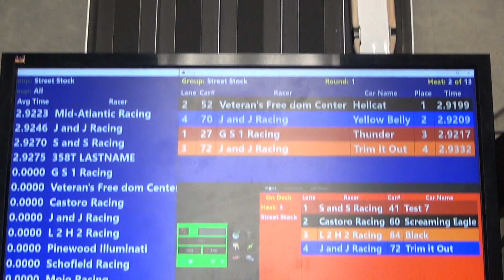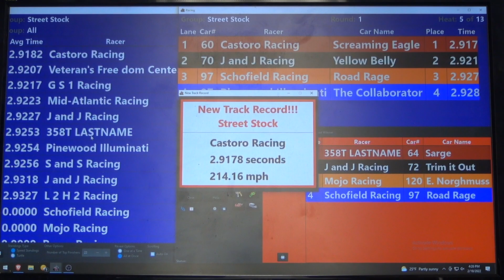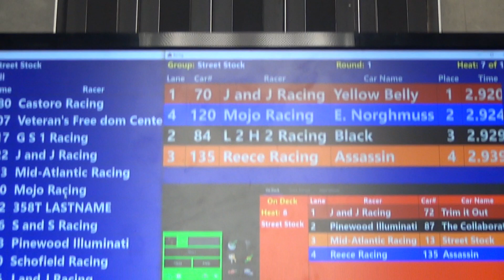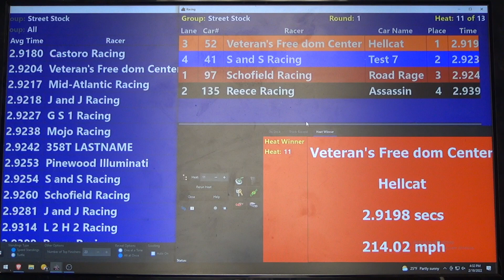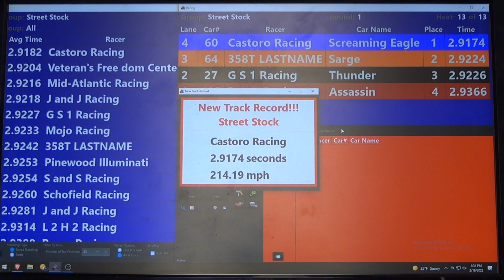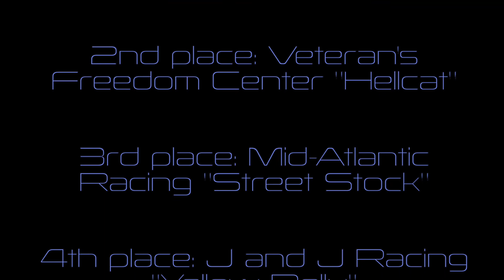APR February, 2022 - Street Stock